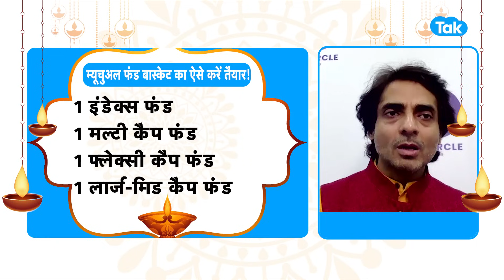EXCLUSIVE| 15x15x15 का फॉर्मूला बनाएगा करोड़पति! |Fayde Ke Fund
BizTak Premium ज्वाइन करने के लिए क्लिक करें .